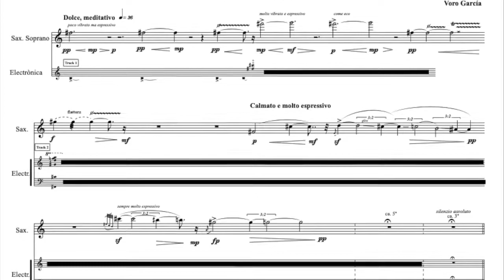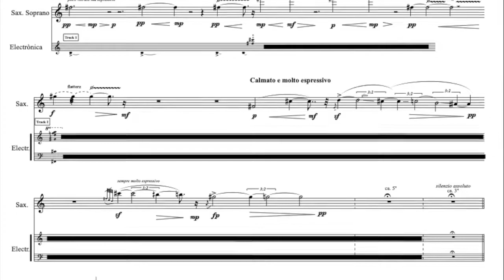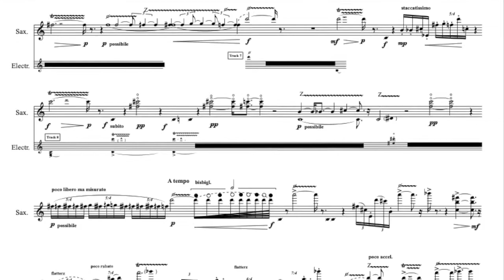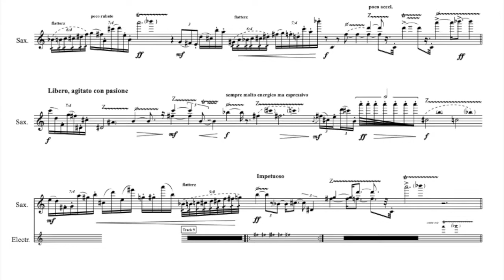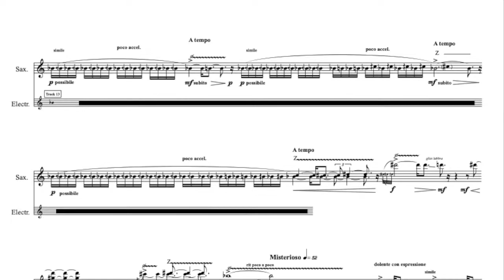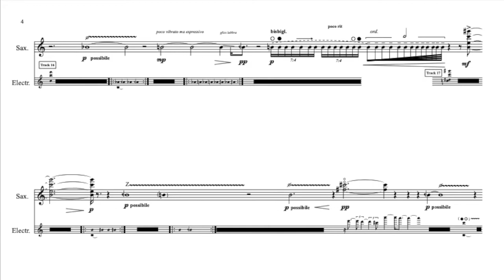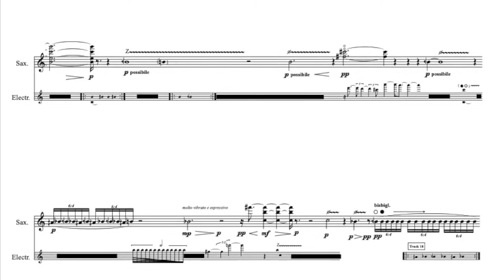Echi sonori alla mente (2004) VORO GARCÍA; Soprano saxophone: Antonio Pérez Ruiz (CD: "Stylo & idea)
CD: "Stylo & idea, 2015.

In memoriam Luciano Berio

“We are musicians and sound is our model…”  (G. Grisey)

There are two versions of this work, one for oboe and other for soprano and electronic sax.

The starting point for the development of the sound speech is the references established around the sequence number seven by L. Berio (also with two versions: oboe and saxophone). The harmonic fields are configured around the heights extracted from the English horn solo from the prelude to the third act of Wagner's Tristan and Isolde.  The configuration of the acoustic space has also references to Berio’s sequence. On the other hand I have not renounced to introduce in some moments the pastoral image of the oboe.

 The sound is treated as a living organism and in all dimensions of the composition: macro and micro form, choice of sound space, depth and / or perforation of sound, the movement of sound events... To this purpose, I used different micro intervallic textures made from voiced and harmonic qualities resulting from the sound spectrum provided by Tristan solo heights. All this following the techniques based on tradition and with the intention of rehabilitating the role of memory.

The electronic works as an extension of the instrumentalist’s elaboration: dialogues, expansion of the acoustic space, projection of a sound object, polarization axis... The audio was previously recorded with soloists, the transformations are minimal, so soloist and electronics work as if they were a single and unique instrument.

These works are the result of a close work with the performers, my friends Fermín Clemente (oboe) and Ricardo Capellino (saxophone) to whom they are dedicated (Voro García).

Studio: Ars Estudios (Ars Clásica).
Soprano saxophone: Antonio Pérez Ruiz.
Edition: Sergio & Rafa Adriá.
Texts: Voro García.